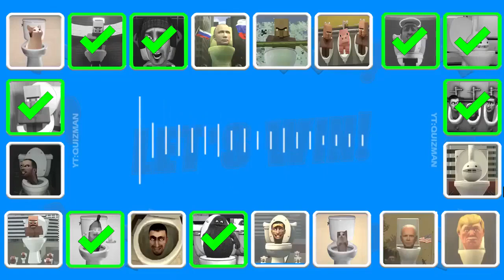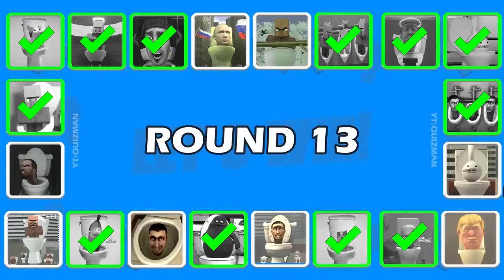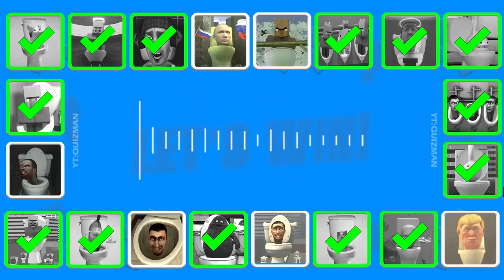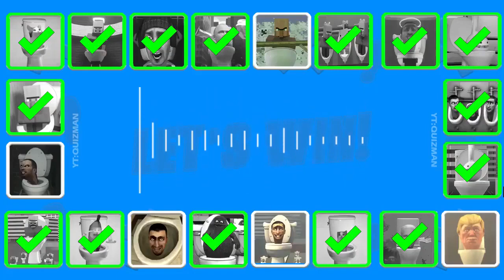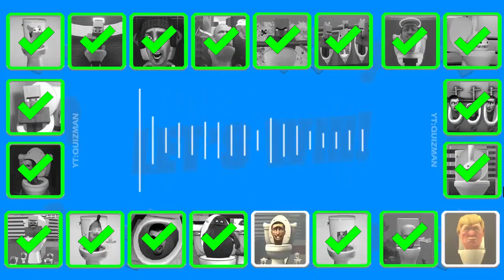Guess MONSTER'S VOICE #90 SKIBIDI TOILET, VILLAGER ANGEL TOLET, GRIMACE TOILET, OTAMATONE's TOLET